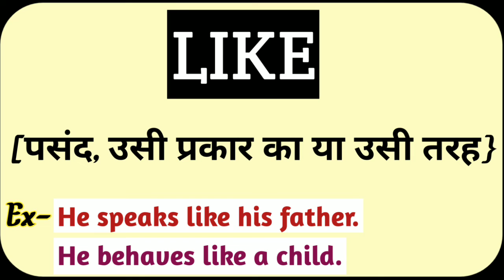Like को हिंदी में क्या कहते हैं?|| Like Ka Hindi Matlab Kya Hota Hain|| Only English